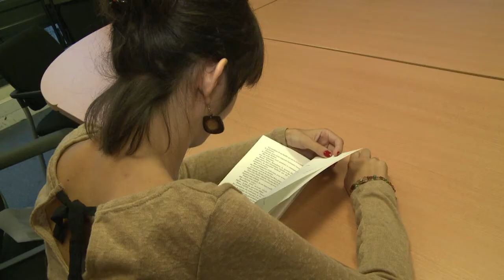Pour Marion Larat, victime d'un AVC, "la pilule est amère"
Marion Larat, 25 ans, est la première Française à avoir porté plainte contre un laboratoire après un AVC imputé à une pilule contraceptive et qui l'a laissée handicapée à 65%. Elle publie mercredi 16 octobre un livre, « la pilule est amère ». Durée: 01:37